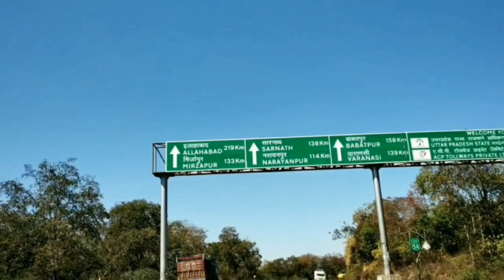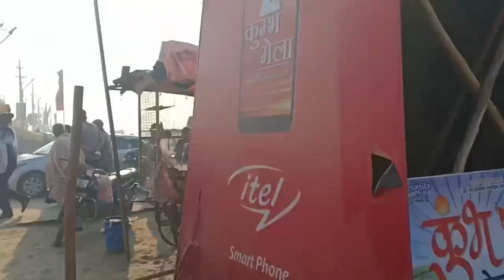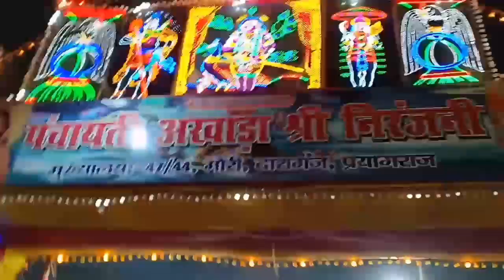kumbh Mela prayagraj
इलाहाबाद (प्रयागराज)